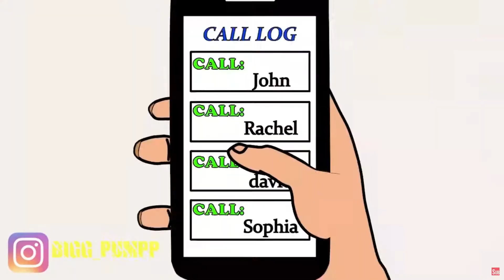She gets "Turned on" by her phone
Address: P. Sherman 42 Rock Wallaby Way, Australia